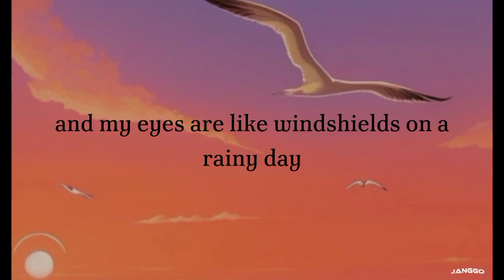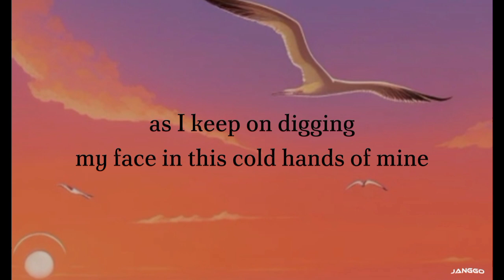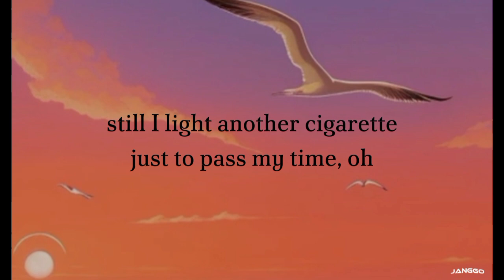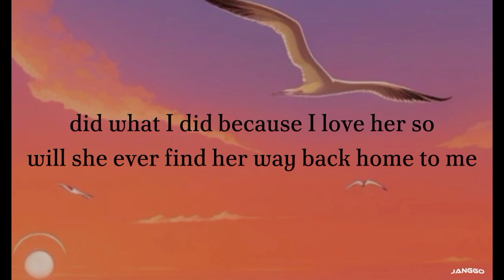Orange & Lemons - Heaven Knows ( Lyrics )